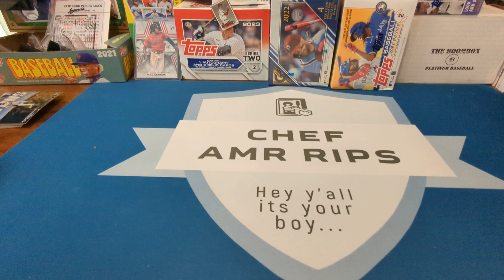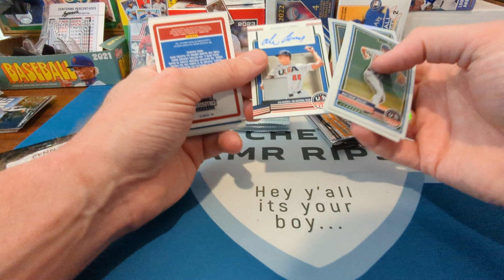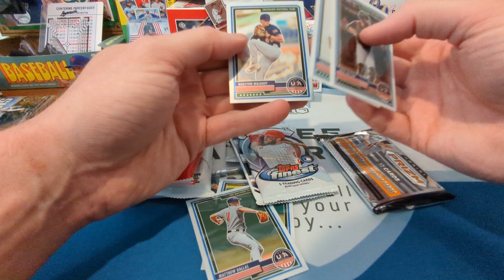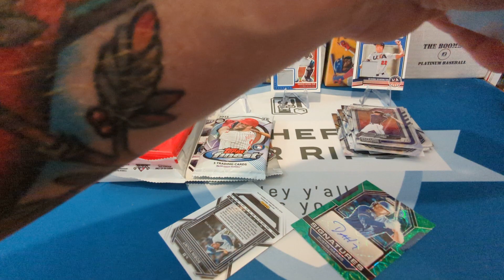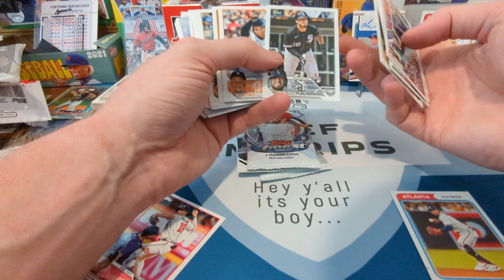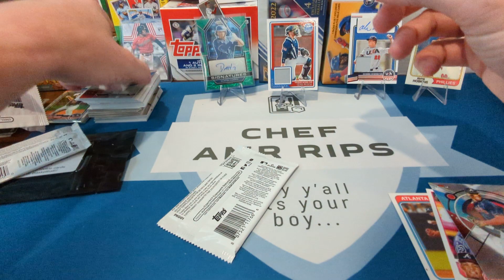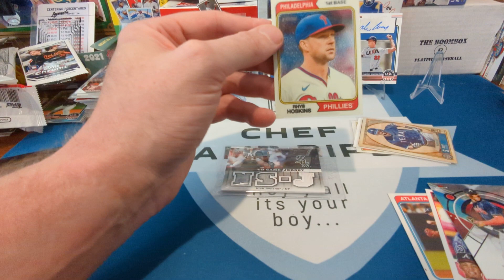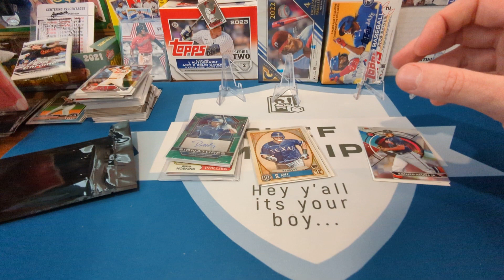August Penn Box!! Let's rip it!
Hey y'all it's you boy Chef back with another video. It's the beginning of a new month and you know what that means here at Chefs house...Penn Box ripping! Got some nice hits this month and the pack selection is fun lots of CHROME  flying around! As always I had a blast ripping this for y'all. I hope you enjoy it and if you did throw the vid a like the channel a sub a comment if your feeling frisky!